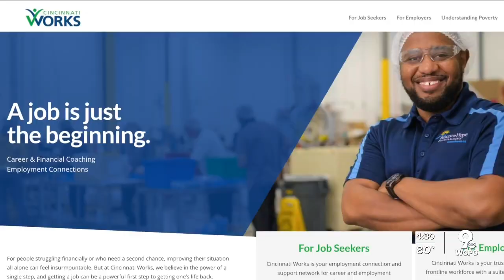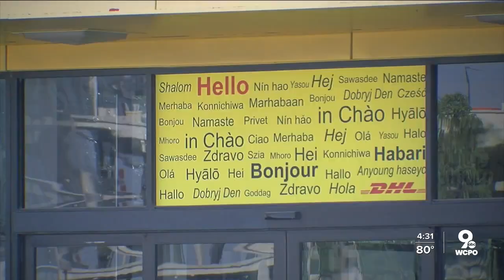DHL Express expands Cincinnati Works job-coaching at CVG hub to attract and keep good employees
With 4,500 employees and plenty of open positions at its CVG hub, the DHL Express leadership team decided they needed more than competitive wages and benefits to attract and retain good people to work there.